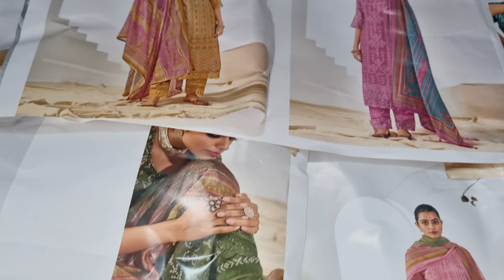Jaivijay में आये कुछ हटके सूट# आया पार्टीवियर सूट का धमाका | Order no. 7988264565@ParidhanBoutique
Jaivijay brand k suits#Muslin fabric wid muslin dupatta
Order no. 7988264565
v accept paytm, Google pay or phpay
Deals in brand n non.brand articles
If u like our collection ..
Paridhan Boutique